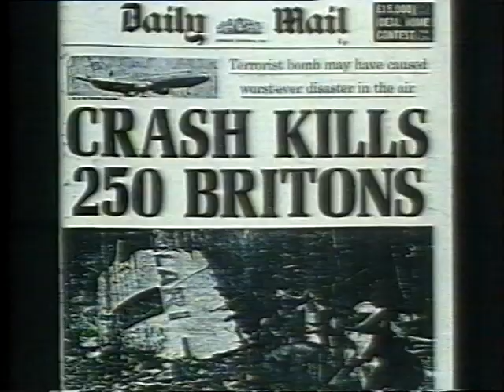Les McKeown & Eric Faulkner (Bay City Rollers) interviewed on "Greatest Hits of 1974" TV Prog 1983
Les McKeown and Eric Faulkner of the Bay City Rollers are interviewed by Radio One's Mike Smith on the "Greatest Hits of 1974" TV Show (shown 1983).

See original footage of Roller fans outside the BBC Studios in Wood Lane, London.